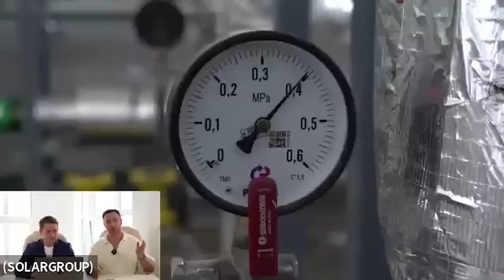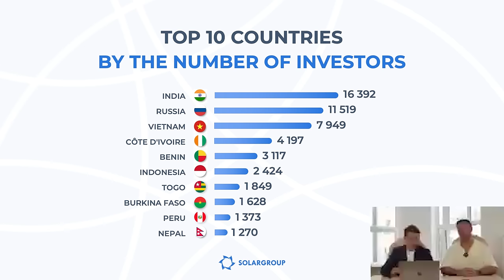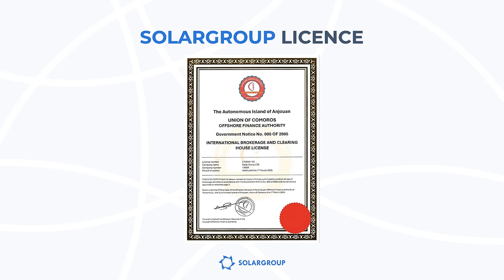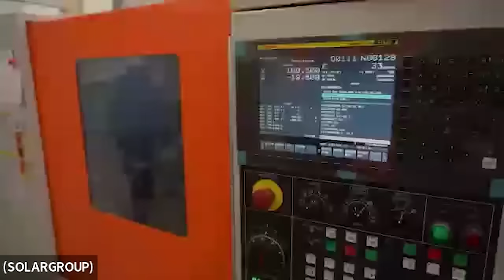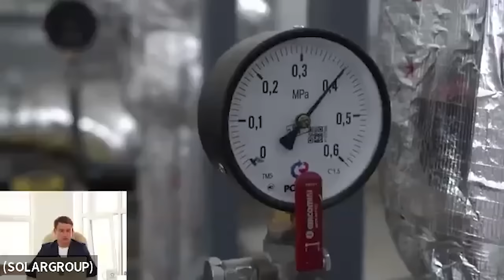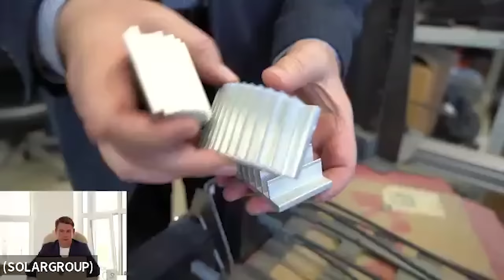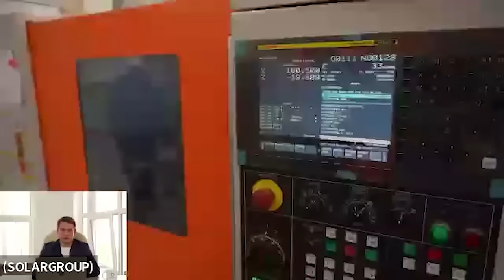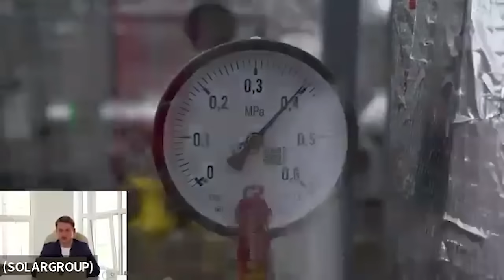Nouvelles du projet des "Moteurs Duyunov" et réponses aux questions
Vous souhaitez être informé de l'évolution du projet par les dirigeants ?

Regardez ce replay de webinaire avec la participation de la direction de SOLARGROUP.

Le webinaire s'est déroulé le 5 juin 2024

Les orateurs du webinaire étaient :

• Sergey SEMEONOV, directeur général SOLARGROUP,
• Pavel FILIPPOV, directeur marketing et des relations publiques SOLARGROUP,
• Sergey SHEVCHENKO, responsable du réseau de partenariat SOLARGROUP,

Ils ont parlé des nouvelles et des plans pour le développement du projet et ont répondu à vos questions.
Voici le timing :
0:00 – Début du webinaire.
0:45 – Félicitations en l’honneur de l'anniversaire de la société SOLARGROUP.
2:54 – Intervention de Sergey SEMEONOV. Nouvelles du projet des "Moteurs Duyunov".
6:14 – Intervention de Pavel FILIPPOV. Résultats du projet au cours de chaque année.
26:52 – Changement de forme juridique.
29:35 – Détails du processus de préparation à l'actionnariat.
35:22 – Intervention de Sergey SHEVCHENKO. L’étape finale de l'investissement.
54:19 – Des opportunités avantageuses pour les investisseurs.
 1:10:13 – Bourse interne.
 1:11:45 – Échange des parts contre des actions.
 1:13:02 – De nouveaux projets d'investissement sont-ils prévus ?
 1:16:34 – Comment les conditions d'investissement vont-elles évoluer à l’étape finale ?
 1:19:03 – Comment devenir membre du "Club 1000" ?
 1:19:20 – Est-ce qu’un événement solennel est prévu le jour de la mise en service du BTEI ?
 1:20:58 – Y aura-t-il un compte en Roubles dans le back office SOLARGROUP pour les citoyens de la Fédération de Russie ?
 1:22:16 – Quelle est la valeur prévue d'une action de "Sovelmash" ?
 1:23:15 – Y aura-t-il une introduction en bourse et en quelle bourse notamment ?
 1:26:24 – La société SOLARGROUP va-t-elle payer des impôts ?
 1:27:34 – Est-il possible de fusionner différents profils dans le back office SOLARGROUP ?
 1:28:19 – L'ouverture de la bourse interne est-elle prévue dès cette année ?
 1:29:42 – Quand le financement sera-t-il terminé ?
 1:31:01 – Quelle commission percevra SOLARGROUP pour la gestion des actions ?
 1:37:13 – Dans quelle devise les dividendes seront-ils versés ?
 1:38:32 – Le rachat d'actions est-il prévu ?
 1:43:40 – Y a-t-il des postes vacants chez "Sovelmash" ?
 1:45:10 – Quel est le plan de versement des dividendes ?
 1:47:04 – Une part sera-t-elle égale à une action ?
 1:52:16 – Quelles seront les difficultés si le Dollar se déprécie ?
 1:55:10 – Est-il possible d'ouvrir un compte en Roubles pour un investisseur étranger ?
 1:56:31 – Quelle est la date limite pour l'enregistrement des parts dans le back office ?
 1:59:47 – Quand est-il prévu de passer à l’étape finale de l'investissement ?
 2:01:51 – Quand le versement des dividendes commencera-t-il ?
 2:02:41 – Quand la levée de fonds sera-t-elle terminée ?
 2:03:57 – Comment le Dollar sera-t-il converti en une autre devise ?
 2:06:24 – Y aura-t-il une scission d'actions ?
 2:09:33 – Les actions peuvent-elles être converties en tokens ?
 2:14:37 – Quel pourcentage des bénéfices d'une entreprise sera réparti entre les investisseurs ?
 2:15:44 – SOLARGROUP envisage-t-elle de créer sa crypto-monnaie ?
 2:18:25 – Y aura-t-il un nouveau projet de "Spetselmash" ?
 2:20:46 – Comment calculer le pourcentage de sa participation dans le projet ?
 2:22:39 – Fin du webinaire.